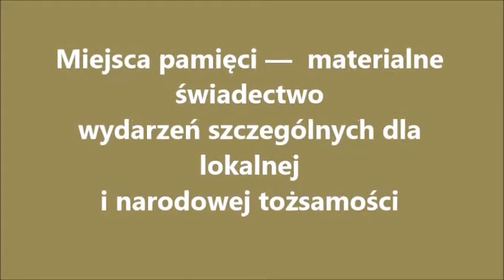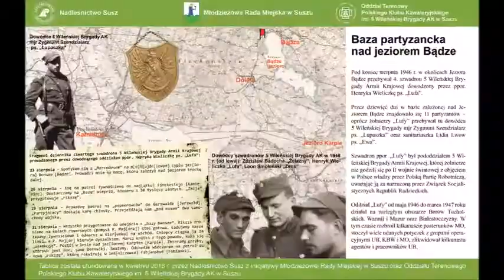Partyzancka baza nad jeziorem Bądze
Magdalena Brzozowska i Barbara Mazińska, uczennice Gimnazjum w Suszu biorą udział w 2016 r. w rekrutacji do XXII sesji Sejmu Dzieci i Młodzieży. Temat przewodni brzmi: Miejsca pamięci – materialne świadectwo wydarzeń szczególnych dla lokalnej i narodowej tożsamości.

W filmiku wykorzystana została piosenka Kasi Kowalskiej "Niezłomni" z płyty "Panny Wyklęte".